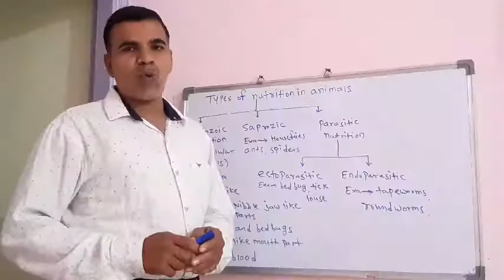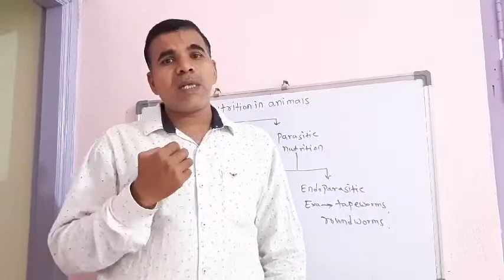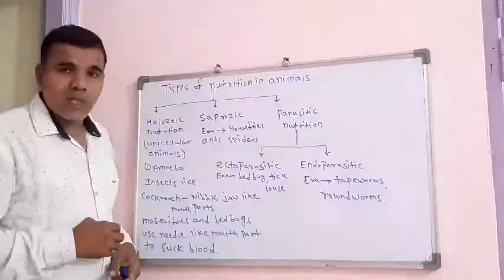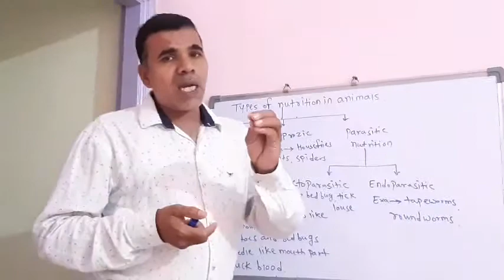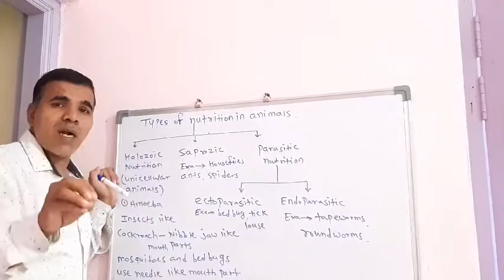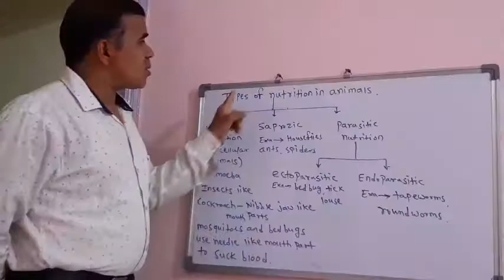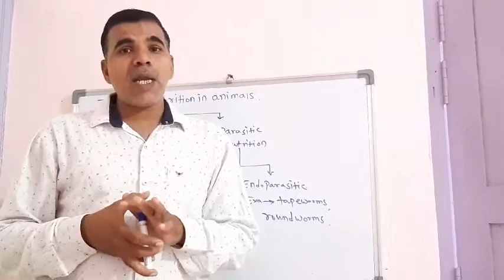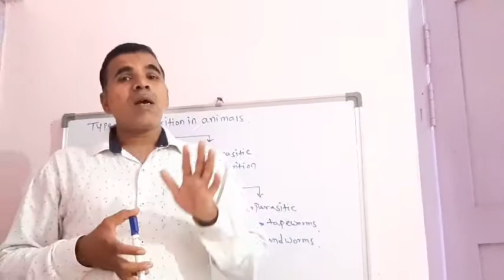Types of nutrition